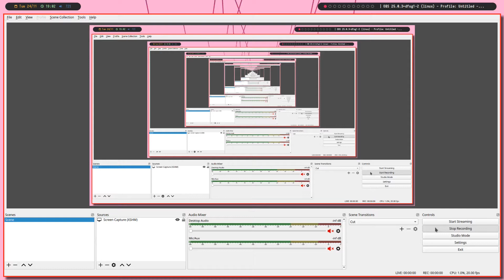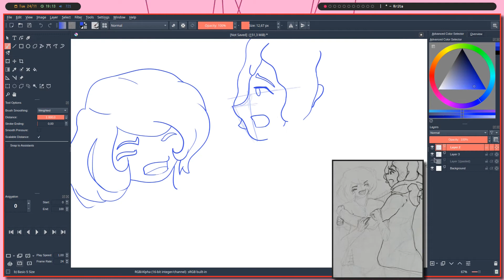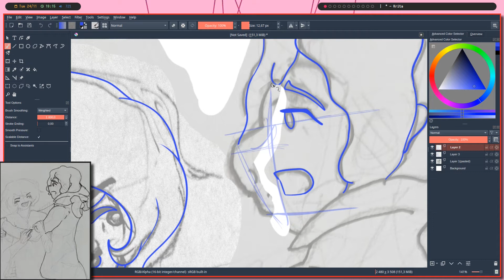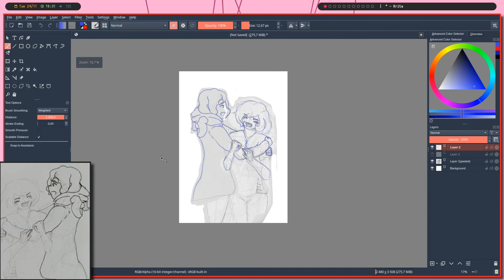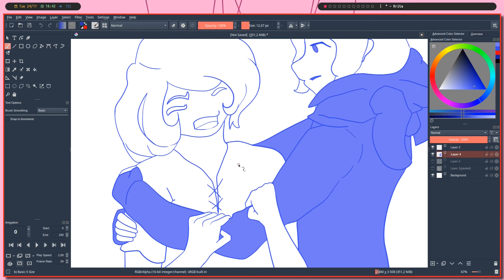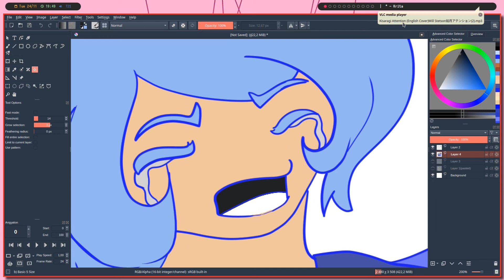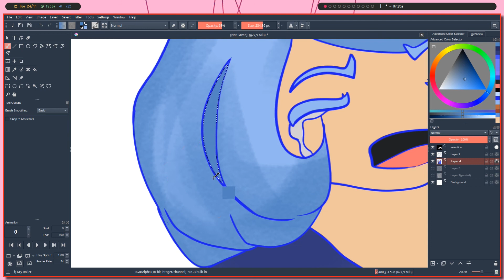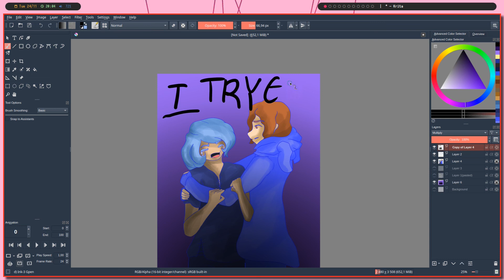My workflow as a (bad) Linux artist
I apologize for the quality for I use an integrated GPU

I would like to say I got a little sloppy while recording, and I am not this bad